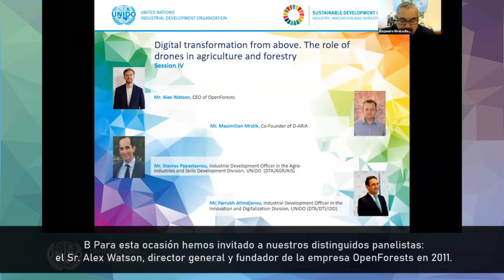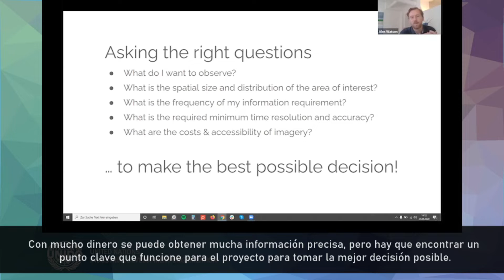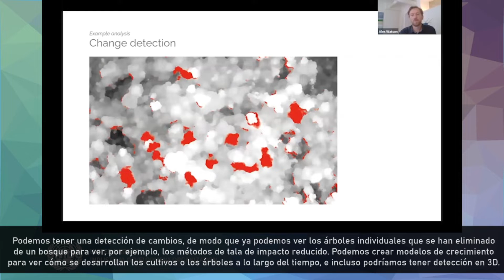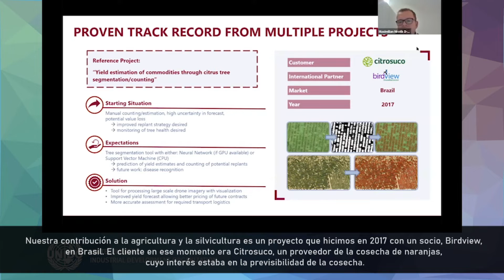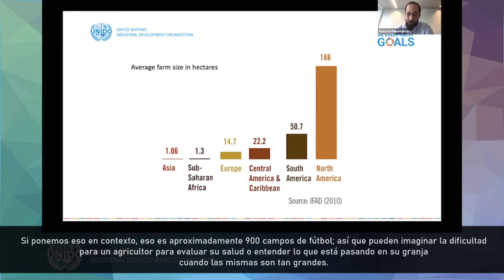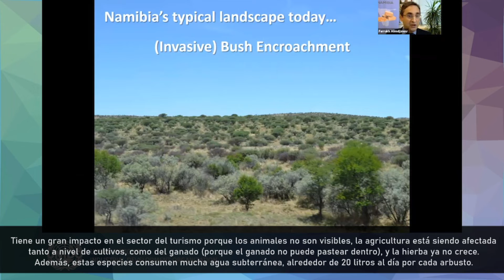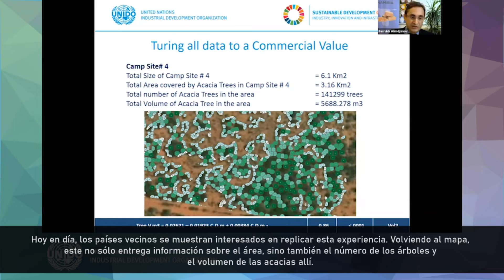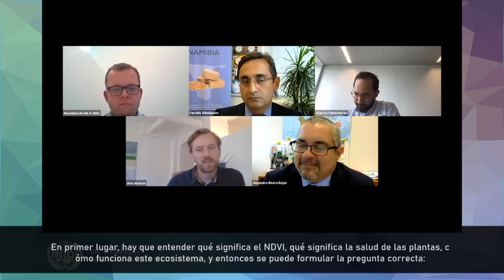Transformación desde arriba. El papel de los drones en la agricultura y la silvicultura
UNIDO Webinar "Digital transformation from above: The role of drones in agriculture and forestry"